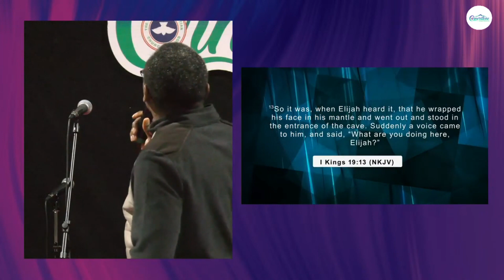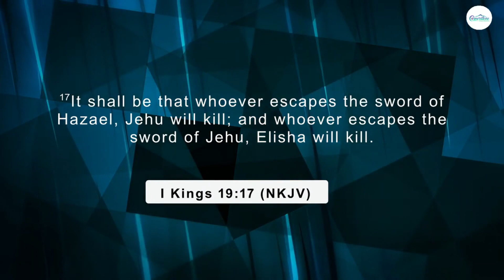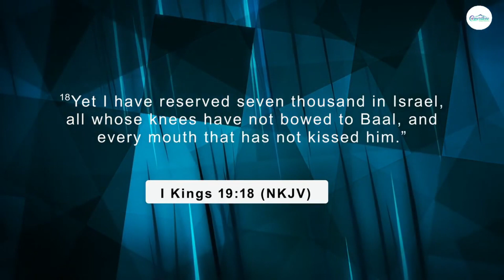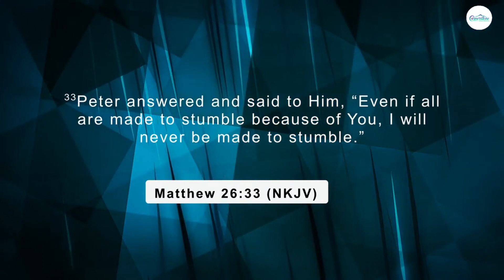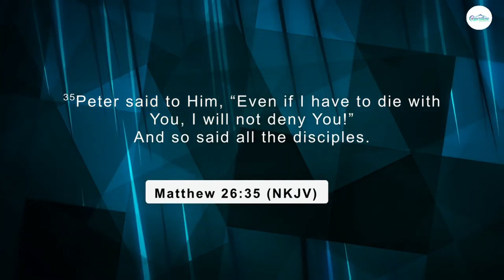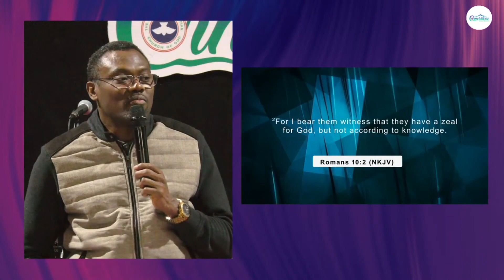A Wise Vessel By Bro Miracle Edohasim